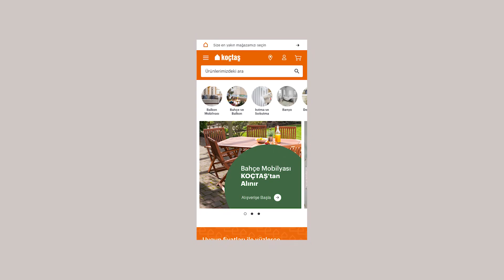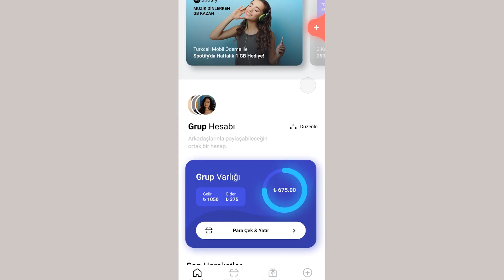-99 design studio showreel II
It has been a long while since we released a showreel. But during that time we have been working hard and with fabulous brands. Here is a glimpse of our work for the past year.

-99 design studio is a multi—disciplinary digital agency, run by a group of design addict and creative people.